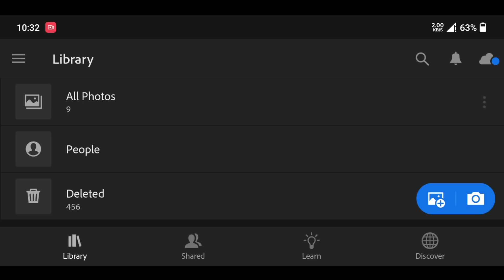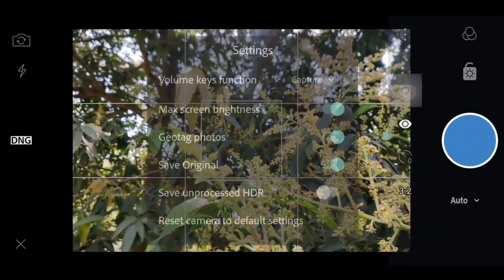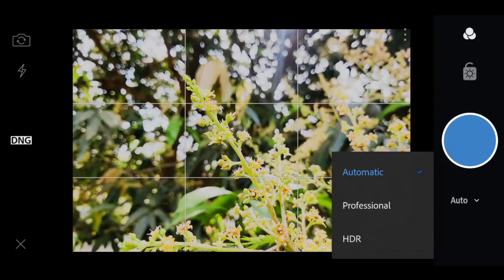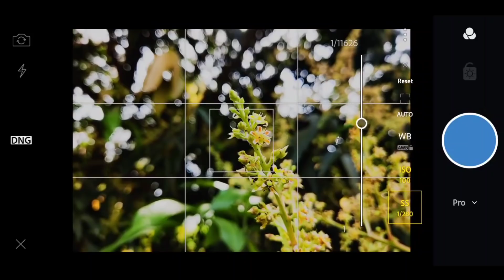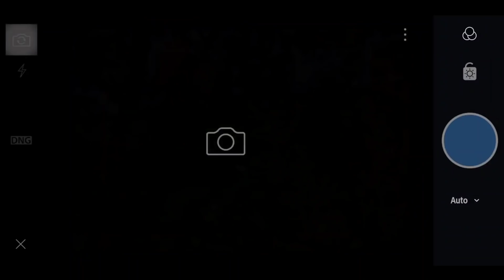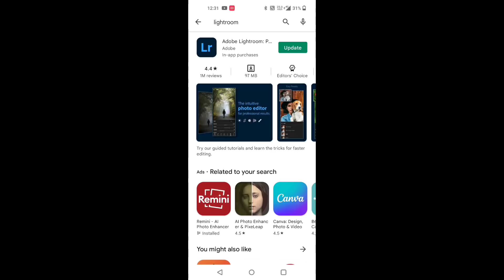Best DSLR Camera Apps for android 2022 | Professional DSLR Camera apps for android